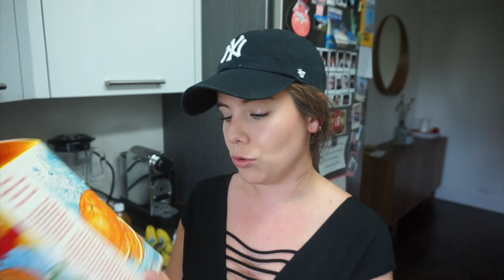Retour de courses à New York : en mode healthy 😏 | Harmony Lu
Retour de courses à New York : en mode healthy !

Aujourd'hui je vous montre ce que j'ai acheté pendant mes petites courses chez Trader Joe's !

Et comme la fois passée, voici le total de mes courses :

- Lait de riz : 3,19$
- Savon pousse-mousse : 3,99$ l’un
- Jus d’orange : 3,29$
- Vinaigre de cidre : 2,49$
- Tablettes lave-vaisselle : 4,99$
- Couscous : 1,99$
- Crackers multigrains : 2,29$
- Pois-chiches : 0,99$
- Curcuma : 1,99$
- Origan : 1,99$
- Poivre de Cayenne : 1,99$
- Fleurets de brocoli : 3,29$
- Baby carottes : 1,49$
- Sirop d’agave : 3,29$
- Sirop d’érable : 4,99$
- Citrons : 1,49$
- Champignons : 1,79$
- Canettes d’eau aromatisée : 1$ l’une
- Muesli chocolat amande : 2,99$
- Hummus : 2,29$
- Amandes : 5,99$
- Trek mix mélange chocolat amandes : 5,49$
- Pois-chiches grillés : 2,99$
- Bananes : 1,74$ le régime
- Fromage à la truffe : 7$
- Cliff bar : 0,99$
- Framboises : 5,49$
- Pêches jaunes et blanches : 3,16$ pour 4
TOTAL : 118,42$ AVEC TAXE !

BONS PLANS !